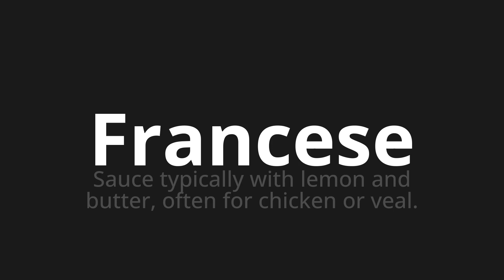How to pronounce Francese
Master the Pronunciation of 'Francese French Which Means' - which means : Sauce Typically with Lemon and Butter, often for chicken or veal. 📝 with @PizzaPronunciation 🎓🗣️ - [Your Guide to Italian]

Learn to pronounce 'Francese' perfectly in Italian with our easy and engaging tutorial by @PizzaPronunciation! 📖📽️ In this comprehensive video, we provide you with native speaker examples 🗣️👂 and phonetic breakdowns 🎵 to ensure you get the pronunciation just right.

How to say French in Italian